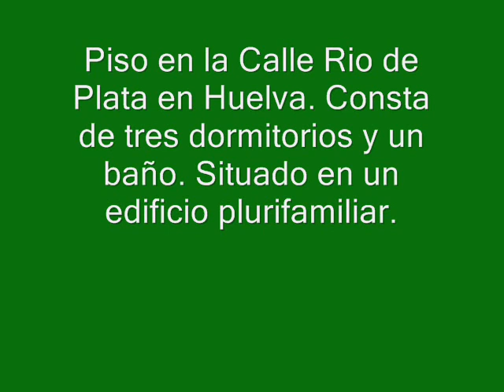Venta de Vivienda en Huelva - B1V397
Vivienda procedente de entidad bancaria. Estudiamos todas las ofertas. Financiación 100%. Vivienda piso en edificio plurifamiliar ubicado en casco urbano. Consta con tres dormitorios y un baño.  Libre de comisión de intermediación inmobiliaria.